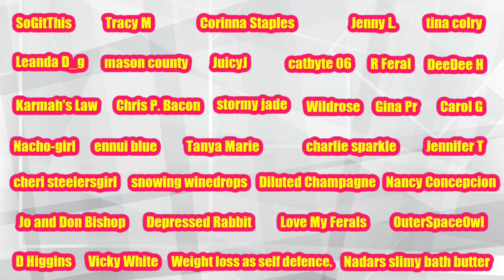Foodie Beauty Slumber Party Mukbang | Retro Reaction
Foodie Beauty Slumber Party Mukbang | Retro Reaction. Chantel posted this video on May 14, 2017.